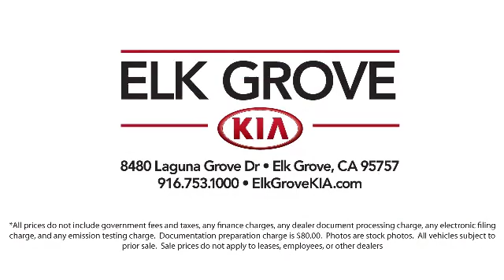2019 Kia SEDONA Passenger Van LX Elk grove Sacramento Folsom Lodi Galt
2019 Kia SEDONA Passenger Van LX Stock Number: GK6646 Vin:KNDMB5C14K6567731.

8480 Laguna Grove Dr.